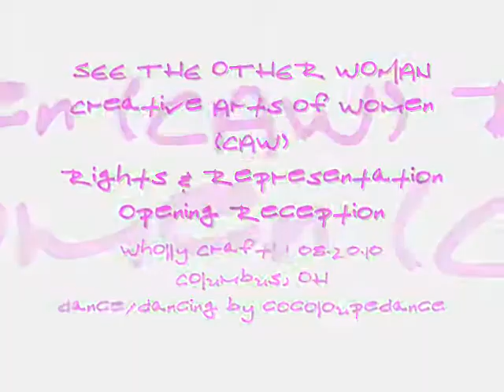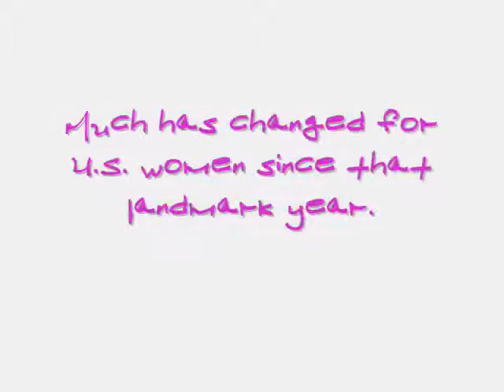SEE THE OTHER WOMAN: in the window at Wholly Craft!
Creative Arts of Women (CAW)
Rights & Representation Opening Reception

FRI, August 20, 2010
at Wholly Craft! in Columbus, OH / Clintonville

a new solo dance work created / performed by cocoloupedance

Columbus Alive! Preview by Jay Weitz (08/19/10)